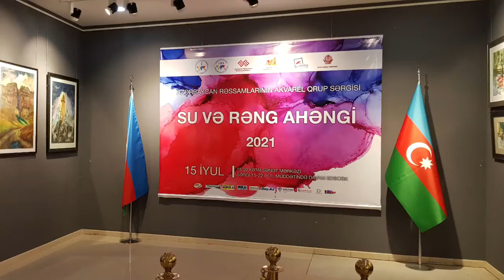su və rəng ahəngi sərgisindən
Xətai Sənət Mərkəzi